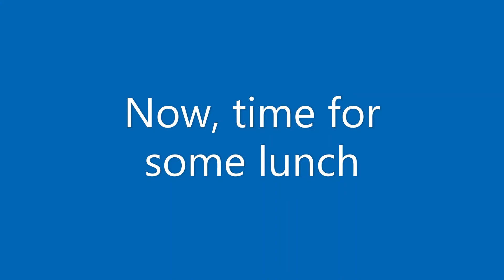October 2020 in the Lakes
A week in October in the Lake District when it rained. But with typical pluck, we still completed some magnificent walks.